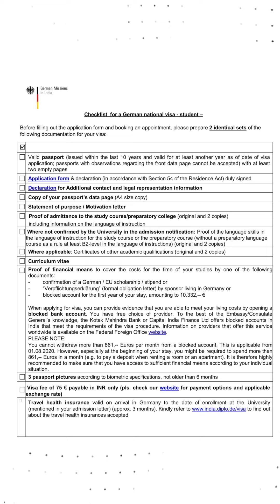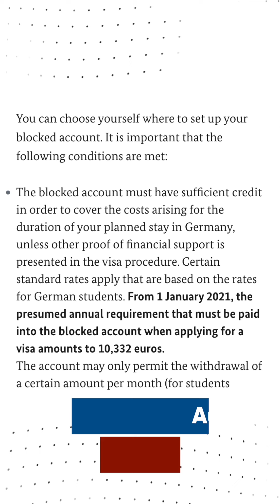BEWARE OF MISINFORMATION. -Blocked Account AMOUNT CHANGE❌